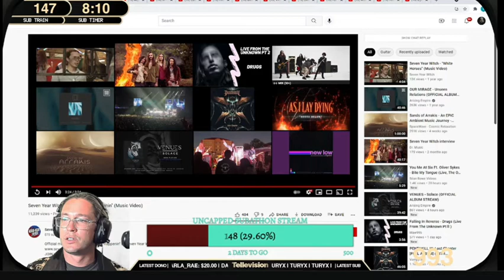Holy Field - Looking Back reaction by Telle Smith on Twitch! (The Word Alive)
Telle reacts to unsigned bands and independent artists on Music Monday with his Twitch stream.
 (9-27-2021)  All songs were submitted by members of Telle's Twitch and Discord. To request a song, join his discord.